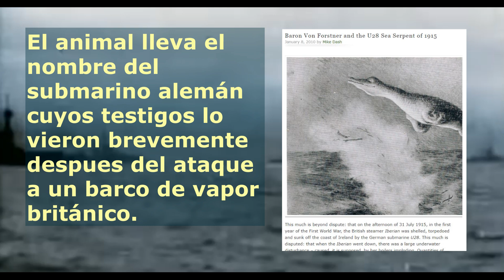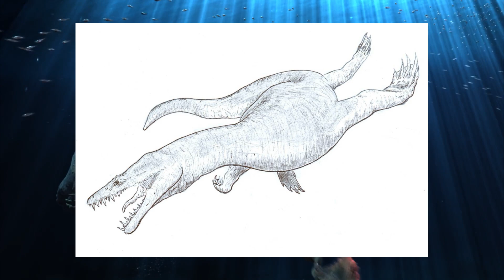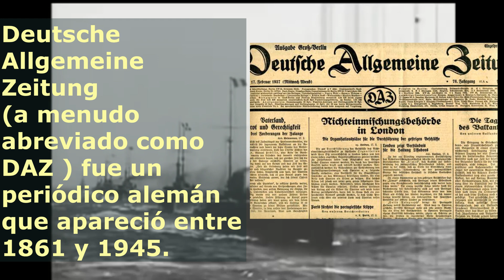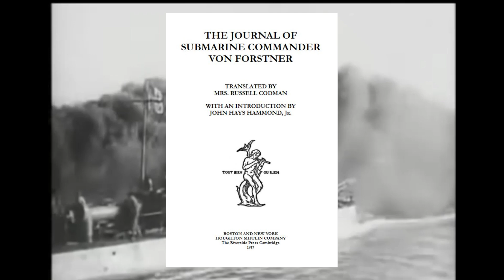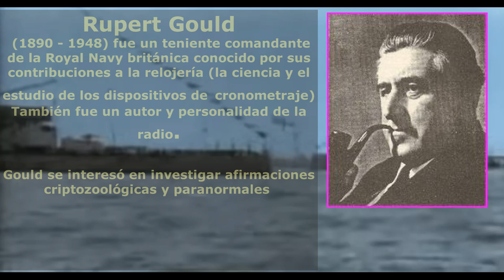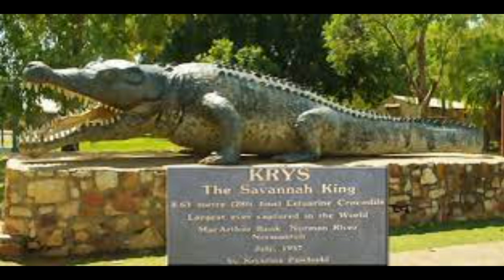⚠️😱​Aterradora criatura marina! Conoces la historia del monstruo U-28?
El 30 de julio de 1915, el submarino alemán U-28 lanzo un torpedo a el barco de vapor británico Iberian en el Mar del Norte. El Iberian se hundió rápidamente pero después de unos 25 segundos de haber sido sepultado totalmente por las olas sus restos explotaron bajo el agua, lanzando restos del barco junto a una criatura marina totalmente desconocida que voló unos 30 metros por el aire. El capitán al mando, Georg Freiherr-Günther von Forstner, describió a la criatura como "un cocodrilo de unos 20 metros de largo, con cuatro extremidades similares a patas grandes, una cola larga y puntiaguda y una enorme cabeza también puntiaguda"; agregó que sus patas eran palmeadas. El capitán aseguró que el monstruo mediría unos 20 metros de longitud.

Musica por:
Just Chill

El Lomo De Un Cocodrilo Aparece Sobre El Agua Mientras Nada.- videvo
Metraje De Un Caimán Grande - Libre Para Reutilizar Bajo Un Creative Commons Mediante Licencia De Atribución Descarga De Calidad Completa Disponible
Vista Superior De Un Cocodrilo Descansando En Un Arroyo.- videvo